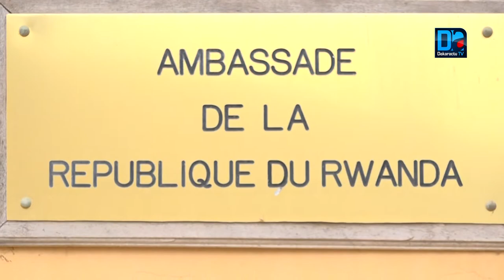Prix padev a kigali. Le Rwanda et Asepex pour la jonction des secteurs privés